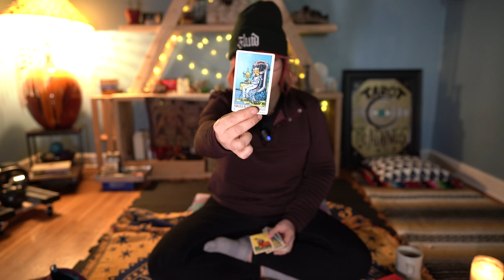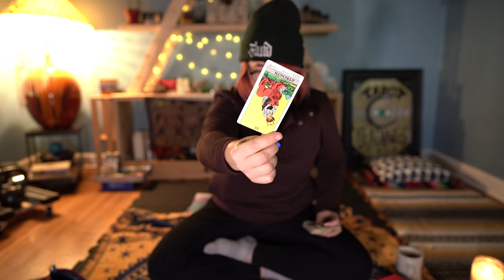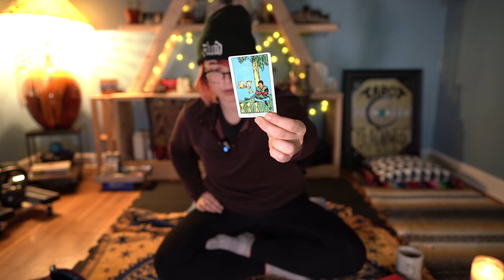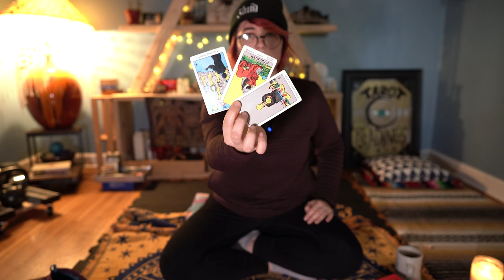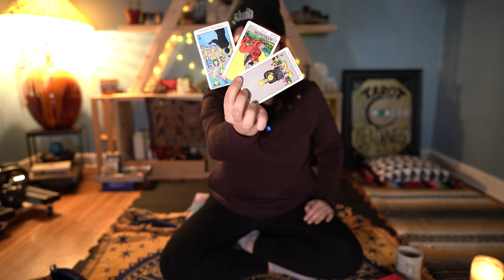✨WEEKLY ENERGY✨ COLLECTIVE ASTRO UPDATE | DEC 26 - JAN 1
✅  LIVING IN YOUR INNER WORLD
✅  HIGHER LEVEL OF COMMITMENT
✅  CAN SEE TRIGGERS CLEARLY
✅  REMEMBER YOU ARE POWERFUL
✅  SAY NO